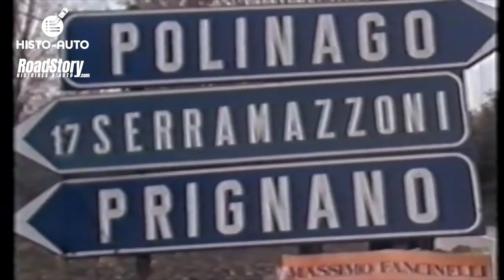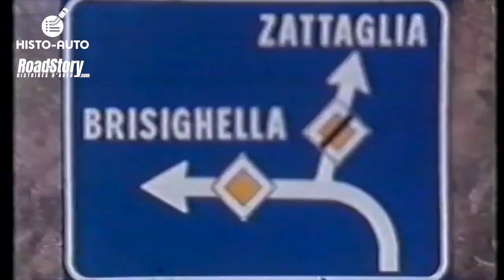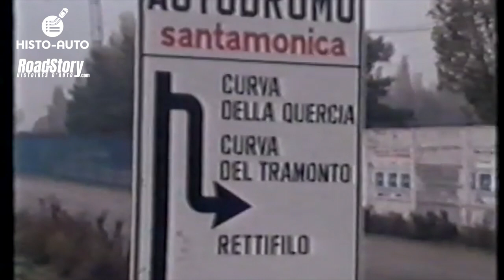1988 - Tour d'Italie Automobile / Giro d'Italia Automobilistico - part 2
1988 - Tour d'Italie Automobile / Giro d'Italia Automobilistico - part 2